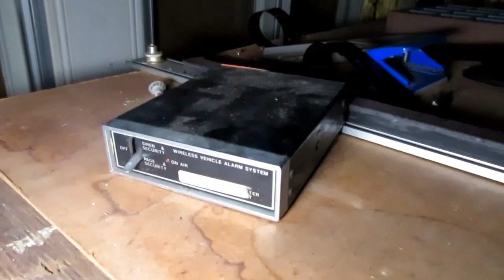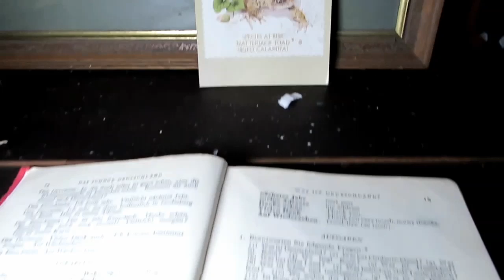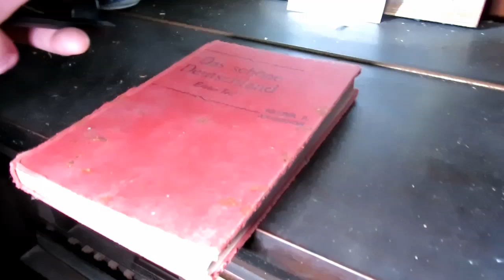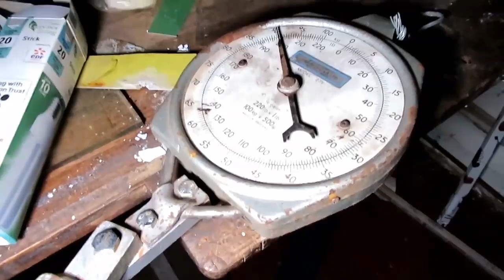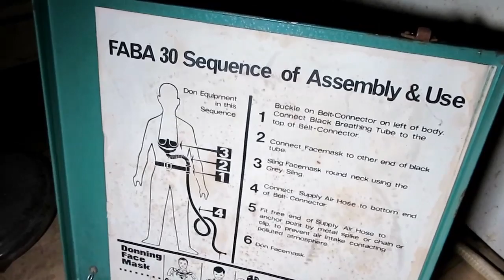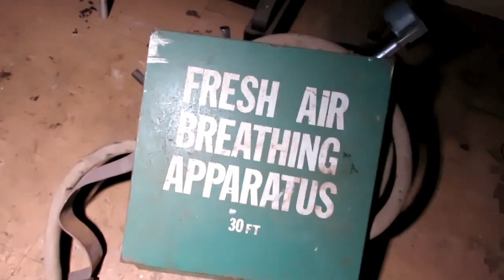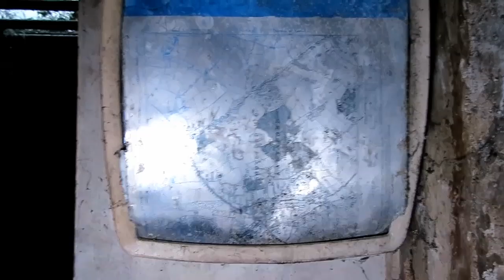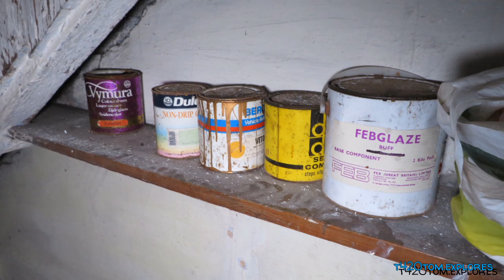SALLY'S MANSION ¦ Crazy What's Left Inside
LAST EXPLORE WITH URBEX NINJA FOR NOW.

Originally built on land belonging to the Brocklehurst family (in the 19th Century the Brocklehurst Mill was the largest silk weaving mill in England) this is a 14 bedroom detached property set in roughly 1.6 acres with a variety of outbuildings.